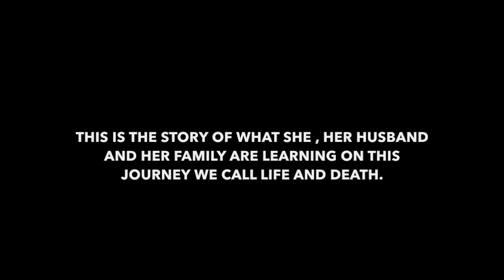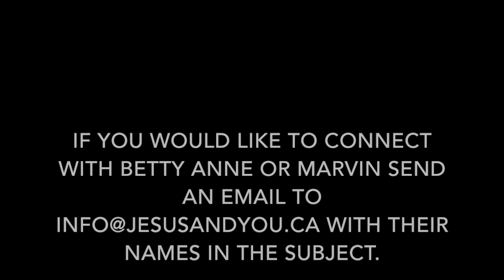My Movie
Story of a young mom, husband and family  facing the reality of life and death after being diagnosed with incurable cancer.